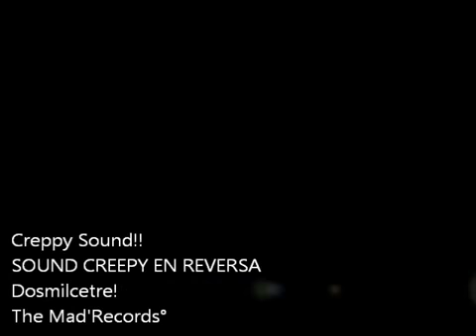SOUND CREEPY EN REVERSA Creepy Sound!!